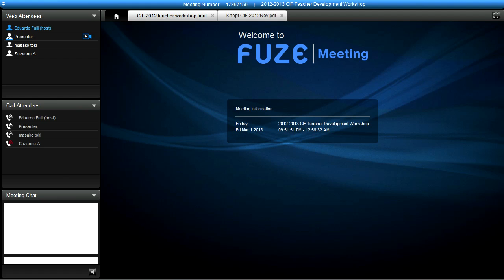Sequence 12-2012-11-30-cohen-YouTube HQ75 H264 HD 48K